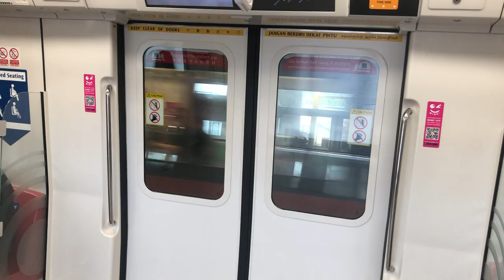SMRT C151B Ride from Sembawang to Yishun [First ride On 2020]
Train: C151B
Line: North South Line
Route: 5 Marina South Pier
Destination: Sembawang to Yishun